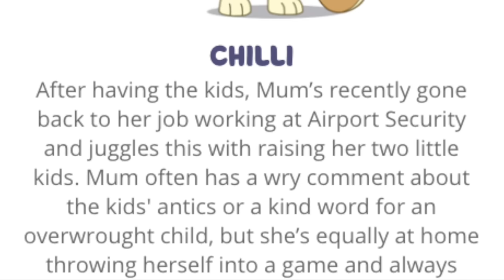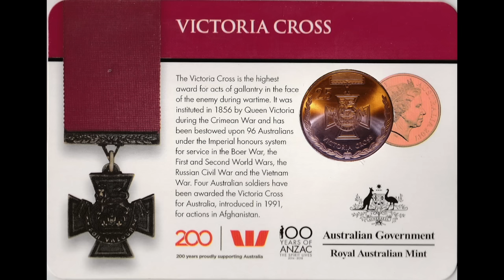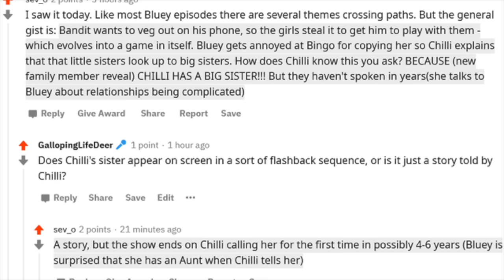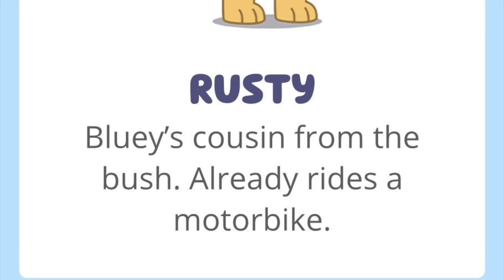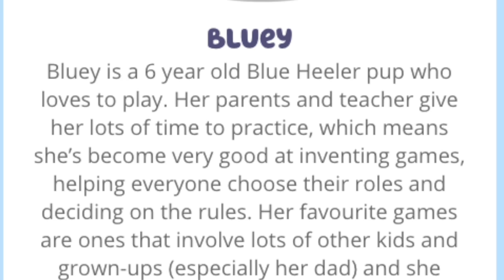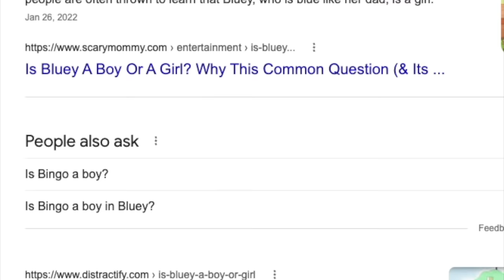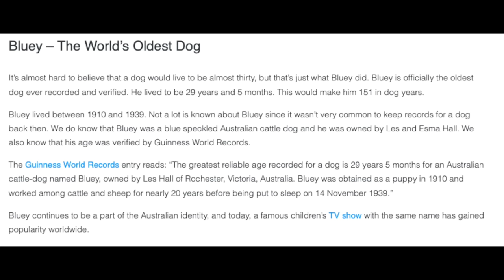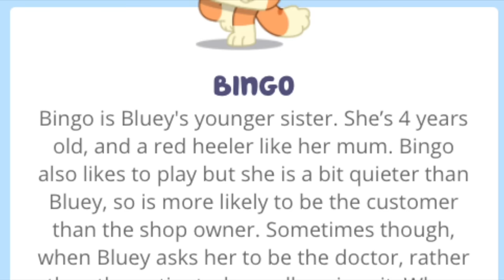BLUEY FAMILY TREE Part 2: Chilli Heeler family names, MISSING sister Brandy...& Rusty is a cousin??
Part 2 of my FULL Bluey Family Tree breakdown and deep dive. I will be going through all bluey characters family tree. Part 2 is about Chilli heelers side of the family, and part 3 will be the bluey heeler family tree from Trixie Heelers side of the family.  Part 1 was about Bandits family and Part 3 is about Aunt Trixies family

Use this link to activate a VPN so you can watch BLUEY SEASON 3 too!

This video shows bluey family names such as Chilli, Grandad Mort, Grandma, chillis sister Brandy or Brandi, Rusty, Bluey and Bingo. With info from Blueys Big Play. I am a big fan of bluey and with season 3 airing in Australia I thought I would do a breakdown of every two episodes with a small review, some spoilers, and any bluey theories that might pop up. Bluey season 1 and 2 hit disney plus two months after airing in Australia so hopefully, it will be out for everyone soon!

tags used: bluey family tree,bluey heeler family,bluey heeler family tree,bluey easter eggs,bluey family names,bluey family tree chilli,bluey characters family tree,bluey family members,bluey heeler growing up,bluey family drawing,heeler family,chilli heeler family tree,blueys big play,blueys big play show,bluey big girl bark,bluey big bingo,chilli sister brandy,bluey aunt,bluey brandi,bluey cousin rusty,bluey rusty,bluey grandpa mort,bluey grandad